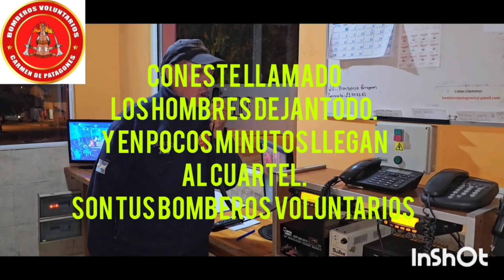PRINCIPIO DE INCENDIO EN LA ZONA DEL CASCO HISTÓRICO